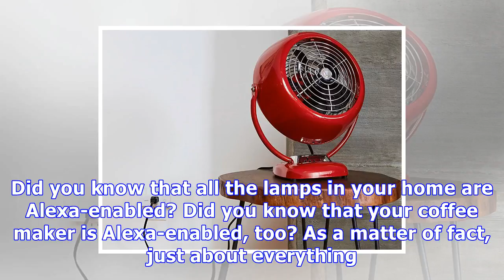Extend alexa’s reach to nearly anything in your house with this black friday best-seller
Did you know that all the lamps in your home are Alexa-enabled? Did you know that your coffee maker is Alexa-enabled, too? As a matter of fact, just about everything in your house that can be plugged into a wall is Alexa-enabled, you just don’t know it yet. If you haven’t already met the TP-Link Smart Plug, it’s high time you do. This simple smart plug connects to any standard wall outlet, and then your device of choice plugs into the Smart Plug. That’s it! You can now control any device using s...